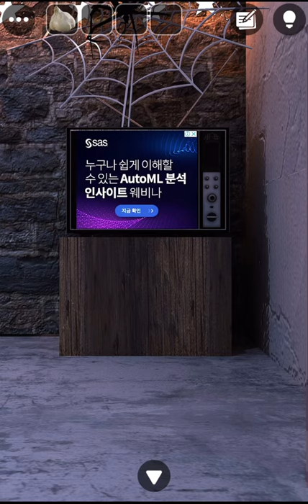[GBFINGER STUDIO]방탈출 - Escape Room Club: 호러하우스(Happy Halloween) 공략 full walkthrough